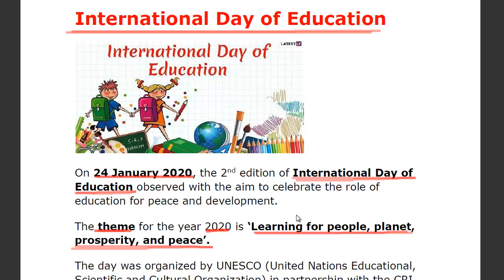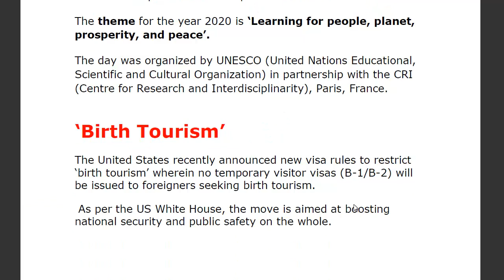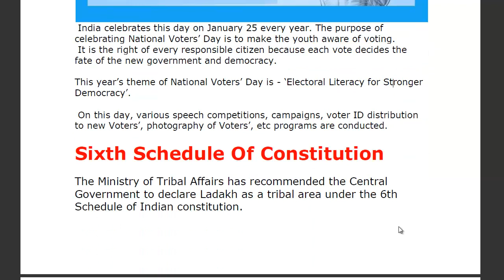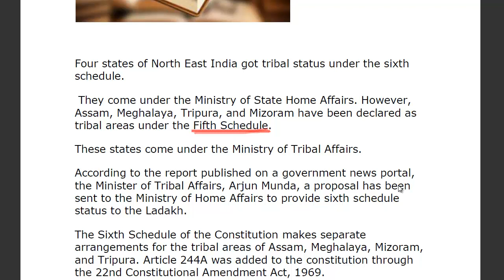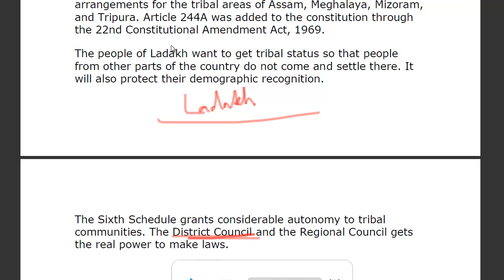28 January 2020 Current Affairs | Daily Current Affairs | Current Affairs 2020 in hindi by GS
28 January 2020 Current Affairs | Daily Current Affairs | Current Affairs 2020 in hindi by GS